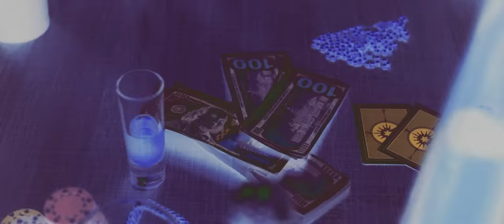Dharius, C-Kan, Tiro Loko - El Pasado Está Olvidado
Music video by C-Kan performing Dharius, C-Kan & Tiro Loko - El Pasado Está Olvidado. (C) 2020 El Clan Records